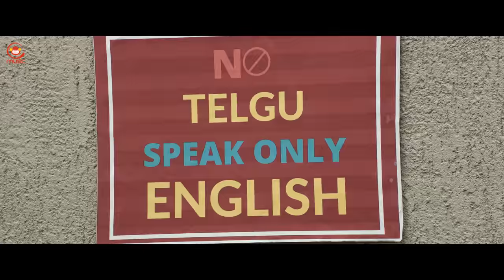Puvvai Virise Pranam Full Video Song | Rangamarthanda | Prakash Raj | Ramya Krishnan | Ilaiyaraaja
Puvvai Virise Pranam Video Song | Rangamarthanda | Prakash Raj | Ramya Krishnan | Ilaiyaraaja

Rangamarthanda Movie Starring Prakash Raj, Ramya Krishnan, Brahmanandam, Anasuya Bharadwaj, Aadarsh Balakrishna, Rahul Sipligunj, Shivathmika Rajashekar, Ali Reza and others...

Song Name
Music & Singer: Maetstro Ilaiyaraaja
Lyrics: Sirivennela Sitaramasastri

Director: Krishna Vamsi
Music Director: Ilaiyaraaja
Producer: Kalipu Madhu, S. Venkat Reddy
DOP: Raj K Nalli
Production Houses: Raja Shyamala Entertainments, Housefull Movies
PRO: Sreedhar Marati
Digital Media PR: Prasad Bhimanadham
Digital Partner: Silly Monks
Audio On Silly Monks Music

Listen to the magical melody NannuNannugaa on your fav streaming platforms 🎶